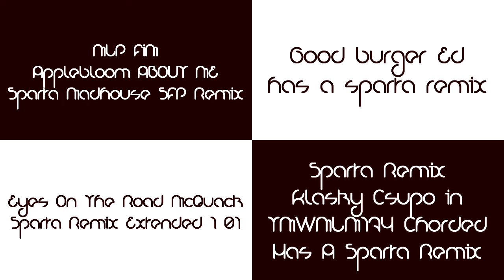Sparta Remixes Side by Side 108 (Nioubes Light Version)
Inspired By: Lazy02mix